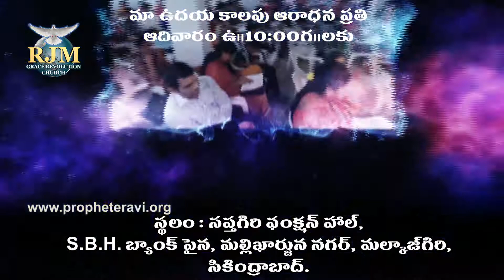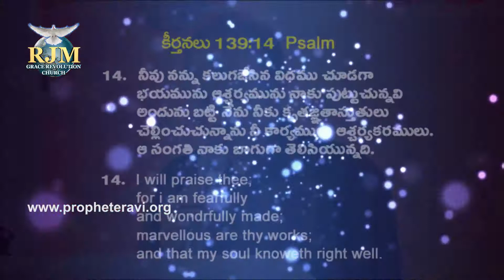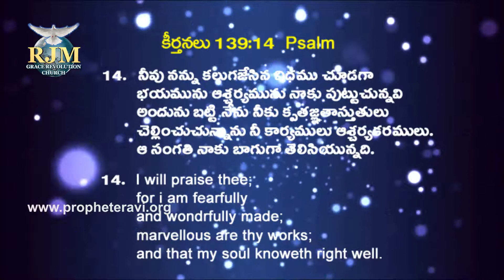Glory by Prophet E Ravi - 4/4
Title: Glory by Prophet E Ravi - 4/4